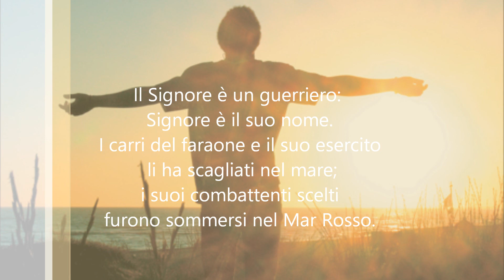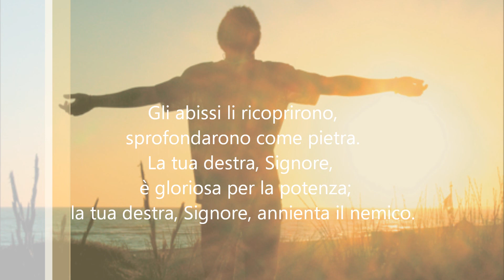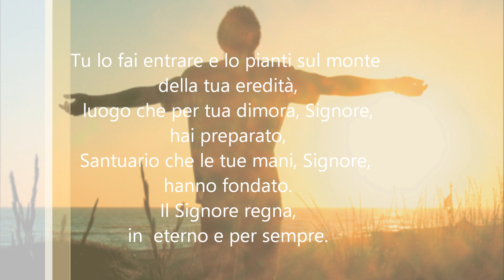IL CANTO DEL MARE - ESODO 15 - CANTATE AL SIGNORE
Canto di Esodo 15, eseguito durante la Veglia Pasquale 2016 nella Basilica dei Santi Gervasio e Protasio in Rapallo (Genova - Italia).
Rapallo, 26 Marzo 2016.

1 Allora Mosè e i figli d'Israele cantarono questo cantico al SIGNORE:
«Io canterò al SIGNORE, perché è sommamente glorioso;
ha precipitato in mare cavallo e cavaliere.
2 Il SIGNORE è la mia forza e l'oggetto del mio cantico;
egli è stato la mia salvezza.
Questi è il mio Dio, io lo glorificherò,
è il Dio di mio padre, io lo esalterò.
3 Il SIGNORE è un guerriero,
il suo nome è il SIGNORE.
4 Egli ha gettato in mare i carri del faraone, e il suo esercito;
e i suoi migliori condottieri sono stati sommersi nel mar Rosso.
5 Gli abissi li ricoprono;
sono andati a fondo come una pietra.
6 La tua destra, o SIGNORE, è ammirevole per la sua forza.
La tua destra, o SIGNORE, schiaccia i nemici.
7 Con la grandezza della tua maestà,
tu rovesci i tuoi avversari;
tu scateni la tua ira,
essa li consuma come stoppia.
8 Al soffio delle tue narici le acque si sono ammucchiate,
le onde si sono rizzate come un muro,
i flutti si sono fermati nel cuore del mare.
9 Il nemico diceva: "Inseguirò, raggiungerò,
dividerò le spoglie,
io mi sazierò di loro;
sguainerò la mia spada, la mia mano li sterminerà";
10 ma tu hai soffiato il tuo vento
e il mare li ha sommersi;
sono affondati come piombo in acque profonde.
11 Chi è pari a te fra gli dèi, o SIGNORE?
Chi è pari a te, splendido nella tua santità,
tremendo anche a chi ti loda,
operatore di prodigi?
12 Tu hai steso la destra,
la terra li ha ingoiati.
13 Tu hai condotto con la tua bontà
il popolo che hai riscattato;
l'hai guidato con la tua potenza
alla tua santa dimora.
14 I popoli lo hanno udito e tremano.
L'angoscia ha colto gli abitanti della Filistia.
15 Già sono smarriti i capi di Edom,
il tremito prende i potenti di Moab,
tutti gli abitanti di Canaan vengono meno.
16 Spavento e terrore piomberà su di loro.
Per la forza del tuo braccio
diventeranno muti come una pietra,
finché il tuo popolo, o SIGNORE, sia passato,
finché sia passato il popolo che ti sei acquistato.
17 Tu li introdurrai e li pianterai sul monte che ti appartiene,
nel luogo che hai preparato, o SIGNORE, per tua dimora,
nel santuario che le tue mani, o Signore, hanno stabilito.
18 Il SIGNORE regnerà per sempre, in eterno».
19 Mosè e i figli d'Israele cantarono questo cantico quando i cavalli del faraone, i suoi carri e i suoi cavalieri entrarono nel mare,
e il SIGNORE fece ritornare su di loro le acque del mare,
ma i figli d'Israele camminarono sulla terra asciutta in mezzo al mare.